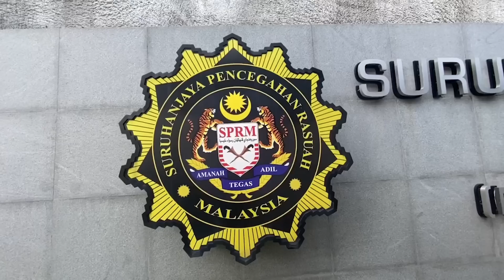反贪会查移工招聘贪污案 两日内2西华古玛属下官员被捕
反贪会今天再逮捕了人力资源部部长西华古玛属下的另一名官员。这次的被捕者是西华古玛的机要秘书。

反贪会主席阿占巴基向《当今大马》证实这件事，并表示反贪会已经延扣嫌犯，但还不确定延扣几天。

昨天，西华古玛属下的一名资深助理因涉及一宗关于移工招聘配额的贪污案件而被捕。也是行动党华都牙也国会议员的西华古玛对此受询问时表示，基于反贪会正在调查，他不加置评。

根据《The Vibes》，这名涉案者成立了一家移工招聘公司，当中出现利益冲突。

消息人士也告诉《当今大马》，被逮捕的资深助理在人力资源公司的雇用配额批准事宜上，有可能影响决策权。